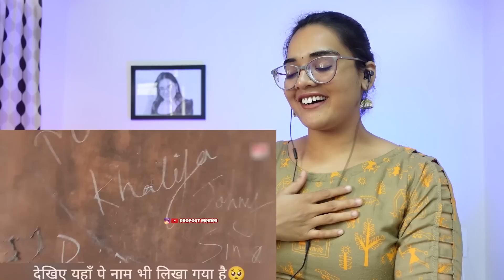Dank Indian Memes REACTION | Indian Memes Compilation |Dropout Memes | Neha M.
Dank Indian Memes REACTION | Indian Memes | Indian Memes Compilation | Viral Memes | Neha M.

Best Regards,
Neha M.